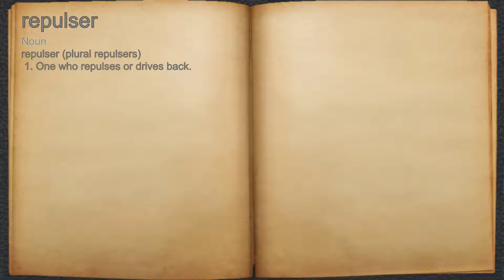What does repulser mean?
A spoken definition of repulser.

Intro Sound:
Typewriter - Tamskp